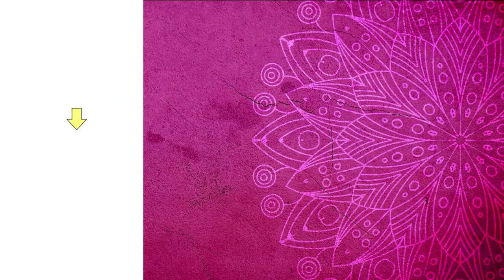3 Very Cute Arabic Mehndi Designs | Stylish Designer Mehandi Designs | New Dulhan Mehndi design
3 Very Cute Arabic Mehndi Designs | Stylish Designer Mehandi Designs | New Dulhan Mehndi design